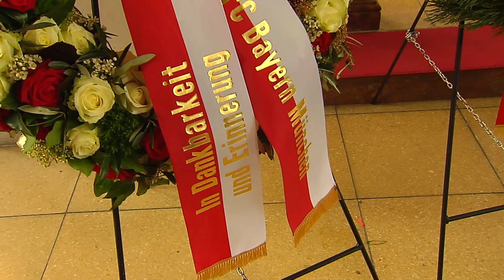Trauerfeier für Hermann Memmel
München hat heute Abschied von SPD-Politiker Hermann Memmel genommen. Der Wiesn-Ehrenstadtrat war am 12. April nach schwerer Krankheit kurz vor seinem 80. Geburstag gestorben.